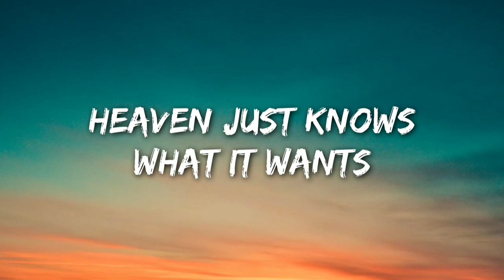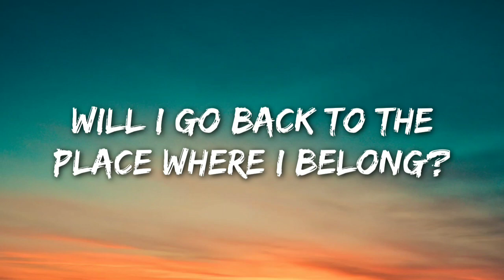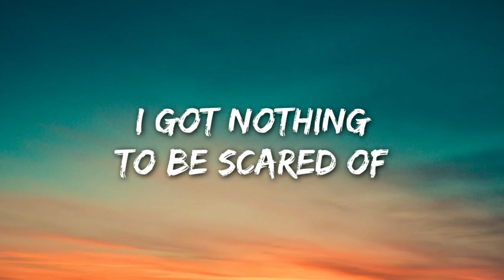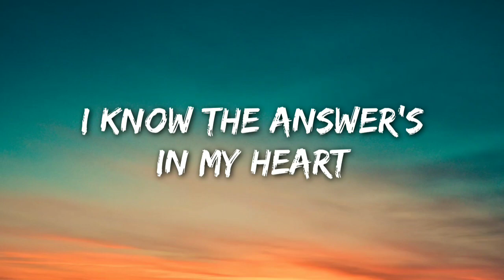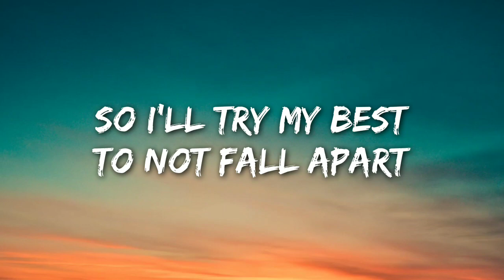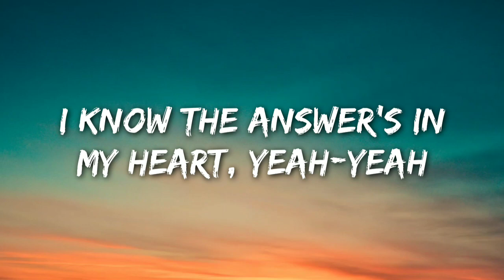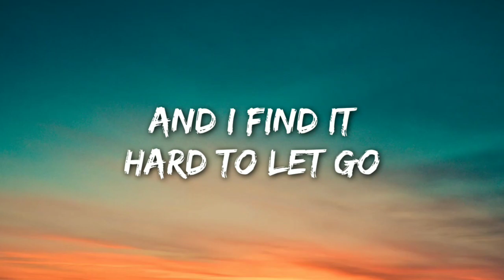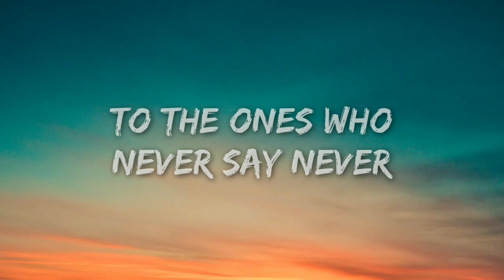Tim Beeren & xChenda - No Pressure feat. Jon Becker (Lyrics)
🎵 Welcome to AD Lyrics

📝 Lyrics:

[Verse 1]
Heaven just knows what it wants
Will I go back to the place where I belong?
Everyone could break my heart
But I'll try my best to not fall apart

[Chorus]
And I find it hard to let go
The memories keep me together
Gotta fight ’till the end, no pressure, no pressure
And I find it hard to say no
To the ones who want something better
To the ones who never say never
Will you be my pleasure?

[Drop]

[Verse 2]
I got nothing to be scared of
'Cause where people live there is always love
I know the answer's in my heart
So I’ll try my best to not fall apart

[Chorus]
[Drop]
(Oh no no)
(I know the answer's in my heart, yeah-yeah)
(My pleasure, ooh, oh yeah)